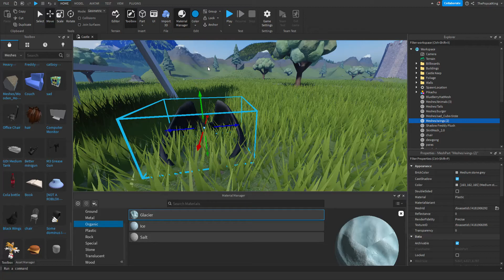new poll on the community tab